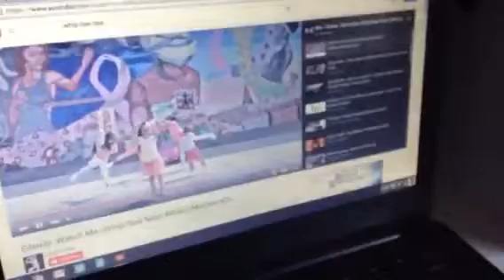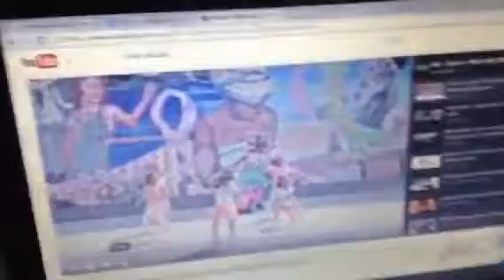Endi and Pikachu the perfect couple part 1